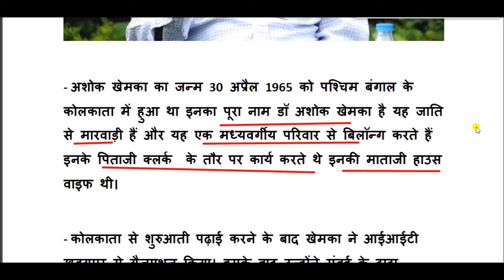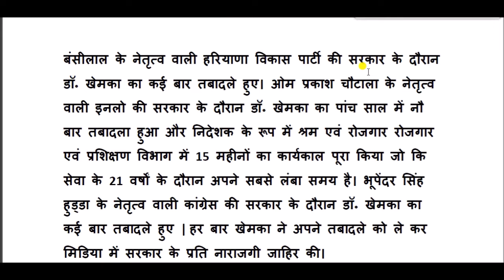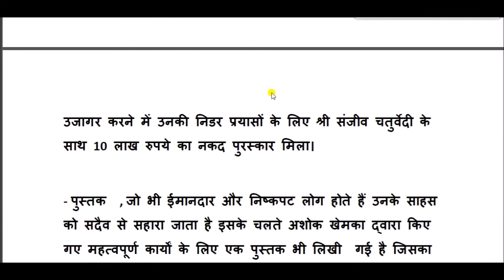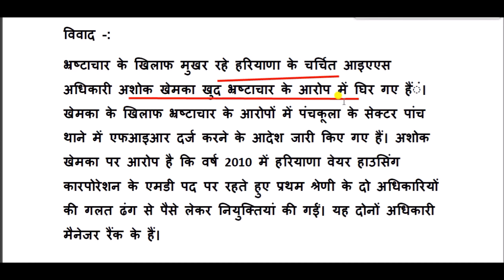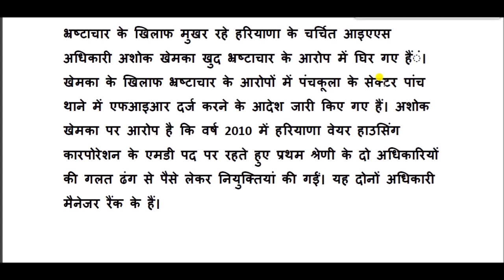अशोक खेमका की जीवनी || Ashok Khemka Biography in Hindi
अशोक खेमका का जन्म पश्चिम बंगाल के कोलकाता में 30 अप्रैल 1965 को हुआ था। - कोलकाता से शुरुआती पढ़ाई करने के बाद खेमका ने आईआईटी खड़गपुर से ग्रैजुएशन किया।